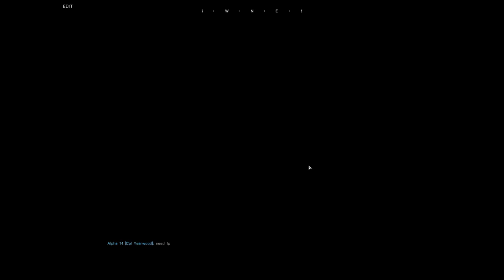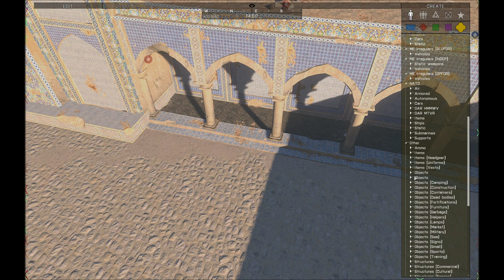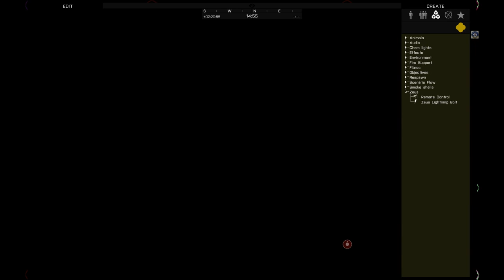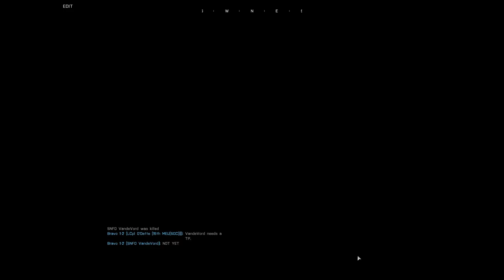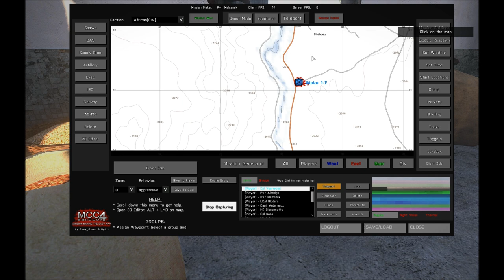15thMEU (SOC) | ISAF Forces Campaign | Battle of Mazar-I Sharif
ISAF Forces Campaign
US Army and UK Forces

Campaign will center around the entire war in Afghanistan starting from special operations missions in the beginning through the first major battles, and into the Korengal Valley which will take up the biggest part of the campaign.  It will center around a joint US (173rd Airborne BCT) and UK (16th Air Assault Brigade) operation that will conduct operations in the region.  I will try to run the campaign once a week until we get bored of it.

Mission 1 - Battle of Mazar-I Sharif, Qala-i-Jangi Prison
Date: November 25, 2001 Northern Afghanistan
Date for Mission IRL - July 1, 1500 CST

Info:  500+  Taliban and Al-Qaeda fighters, including many non-Afghans, surrendered near Kunduz and are being held as enemy combatants at Qala-i-Jangi fortress by the Afghan Northern Alliance (NA).  After the surrender the US has seen fit to send a two man CIA interrogation team, Dave Tyson and Mike Span, to interrogate the prisoners on the Taliban and Al-Qaeda in the region.

During the interrogation the Taliban fighters in the prison broke out of the underground cell area and have begun to take over the prison engaging the NA forces and the CIA team inside the prison.  A member of the CIA team made it to an NA command building along with a German News team.  From there they were able to make a SAT call to command requesting immediate evac and support.

Our mission is to infiltrate the fortress with a 14 man US SF and UK SAS combined operations team and rescue the two CIA operatives as well as a German news team that is held up with the CIA team under fire from the prisoners.